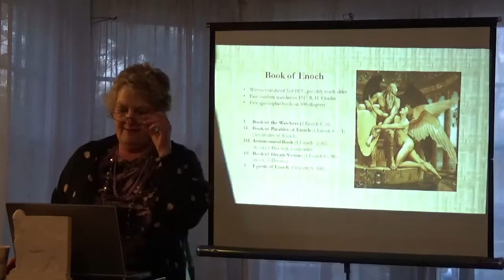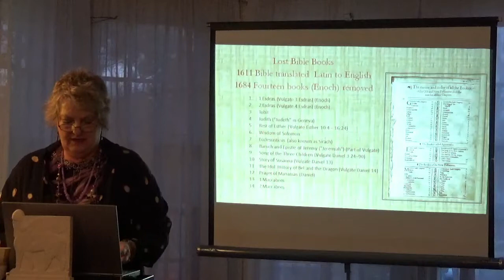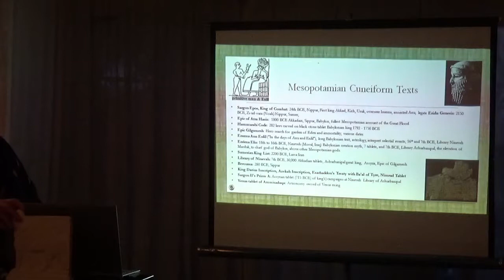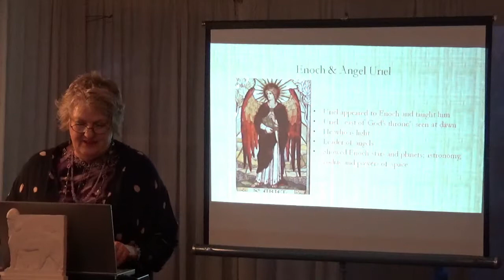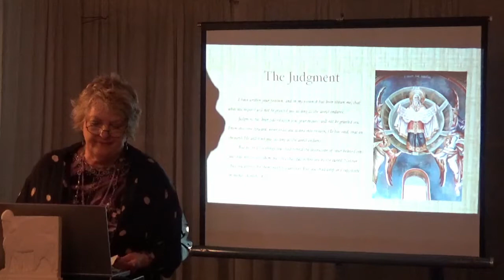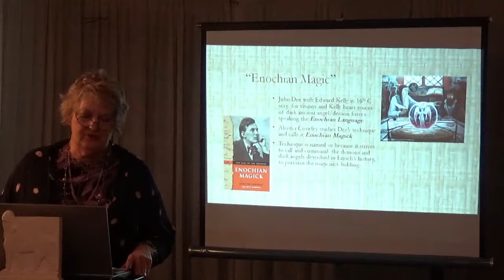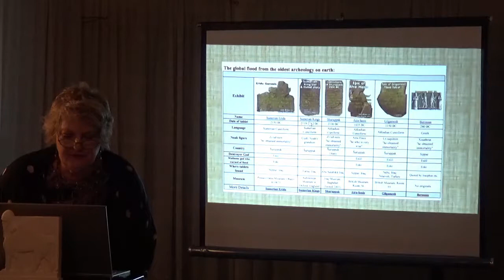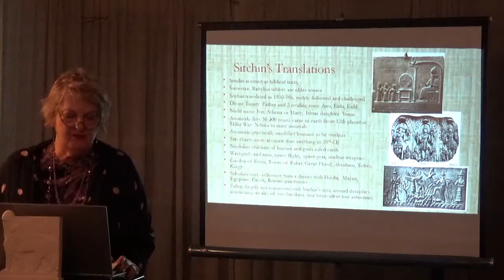Mke Theosophy 2018 Book of Enoch Jeanie Dean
Jeanie Dean talks about the Book of Enoch